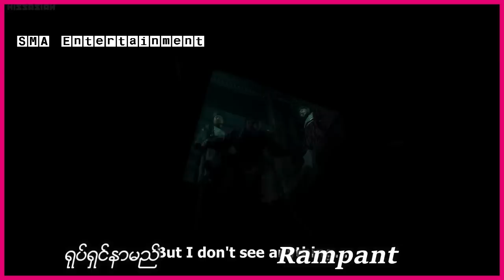နိုင်ငံကိုတော်လှန်ဖို့အတွက် နန်းတော်ထဲကို ဖုတ်ကောင်တွေလွှတ်ပေးလိုက်တဲ့ စစ်ဗိုလ်ချုပ်